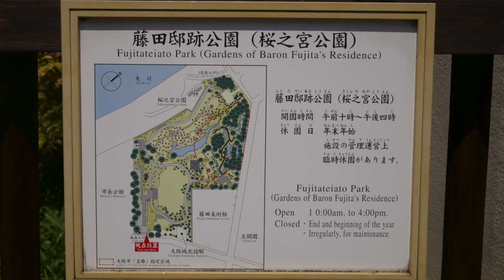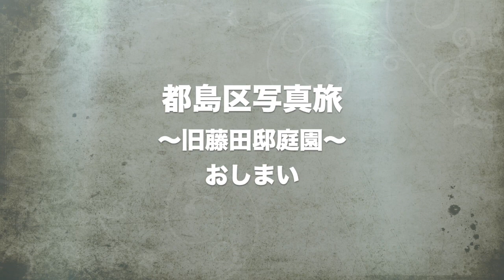都島区写真旅「旧藤田邸庭園編」 大阪市の写真スポット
都島区魅力発信担当では、区内にあるおすすめの写真スポットをシリーズ物で紹介します。

第１回目の今回は大阪市指定名勝の旧藤田邸庭園です。
都会にある自然豊かな回遊式公園は、大阪市内でも屈指のフォトスポットです。

この動画をご覧の写真好きの方、フォトグラファーの方はぜひ旧藤田邸庭園にお越しいただき、都会と自然のコントラストをフィルムに収めてくださいね。